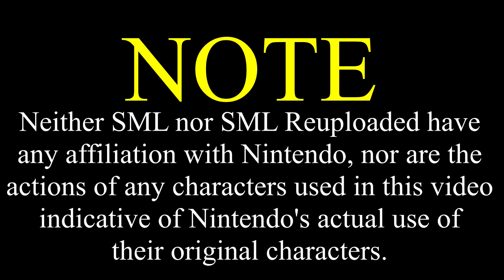SML Movie: Bowser Junior's Doll [REUPLOADED]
Original Description: Bowser Junior gets a new doll!